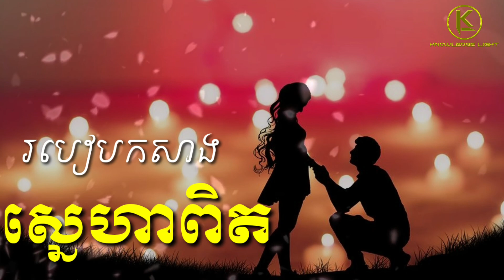មេរៀនជីវិត “ របៀបកសាងស្នេហាពិត ” By. Khem Veasna ពន្លឺវិជ្ជា - Knowledge Light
“របៀបកសាងស្នេហាពិត ”
 By. Khem Veasna
ពន្លឺវិជ្ជា - Knowledge Light